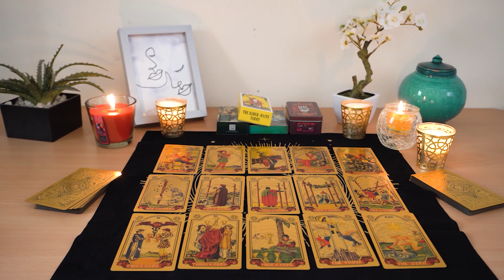CAPRICORN❤️ They Act Like They're Unfazed By This Separation But It's A Lie! Let Me Show You..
Capricorn Love
Capricorn 2023
Capricorn today
Capricorn December